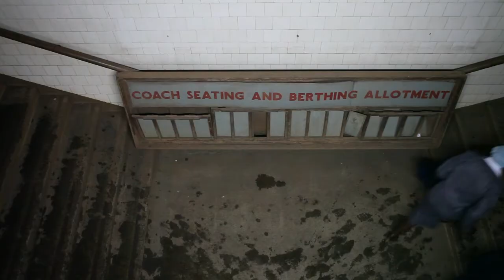Legendäre Uganda-Bahn vor dem Aus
Vor mehr als hundert Jahren verband die Uganda-Bahn erstmals Mombasa am Indischen Ozean mit dem Viktoria-See - doch nun steht die historische Strecke vor dem Aus: Mit Milliarden-Investitionen aus China will Kenia bis 2017 zunächst eine Schnelltrasse zwischen seinem wichtigsten Hafen und der Hauptstadt Nairobi bauen, am 28. November gab es den ersten Spatenstich. Die neue Bahn soll dereinst weite Teile von Ostafrika für den modernen Bahnverkehr erschließen, mit Passagier- und Güterzügen.